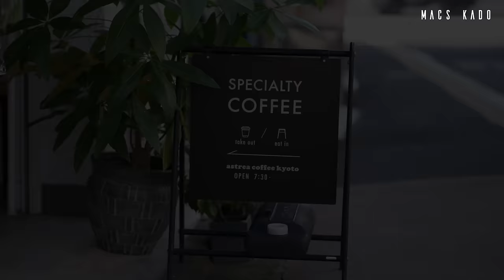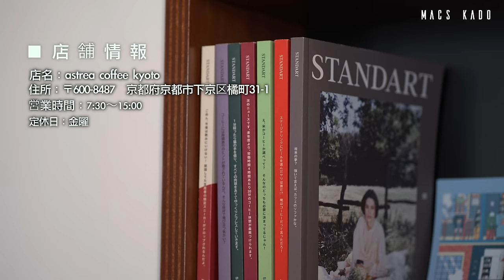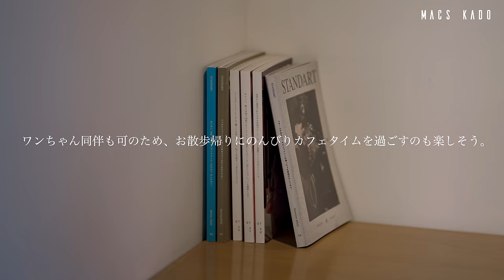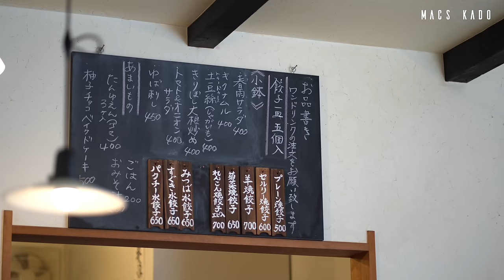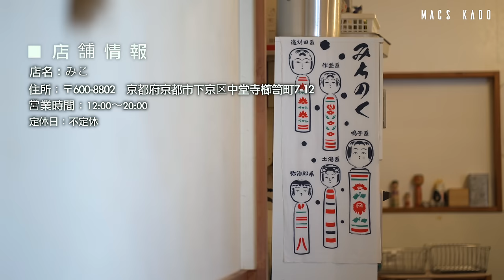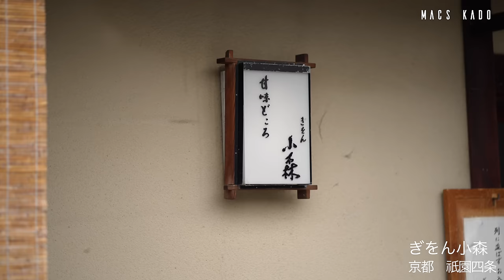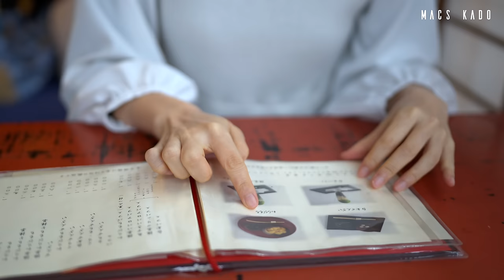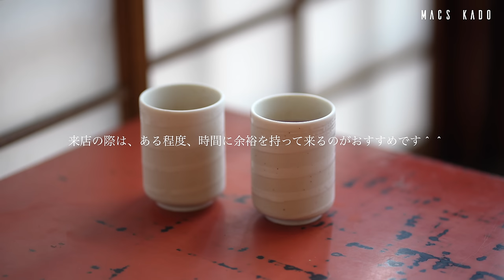【京都vlog】春の和スイーツと桜を楽しむ日/京都の桜/京都カフェ巡り/京都グルメ/祇園四条・五条/京都旅行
今回は京都(祇園四条・丹波口・五条)の素敵なカフェを巡って来ました✨
今年初の桜の映像もあるので、最後までご視聴頂けると嬉しいです☺️🌸

🍋lemon8、📷Instagram🎥tiktokでも活動でしています☺️
そちらも是非見て頂けると嬉しいです✨

メニュー、価格、営業時間等は来店時の情報となります。

📍【店舗情報】１軒目
店名：astrea coffee kyoto　(アストレアコーヒー)
住所：〒600-8487　京都府京都市下京区橘町31-1
定休日　：金曜

☕️「CAFE LATTE」550円
🍵「MACCHA LATTE」550円
🍓「FRUIT PRESS SAND」750円
🥪「KIMAGURE SAND」550円

📍【店舗情報】２軒目
店名： みこ
住所：〒600-8802　京都府京都市下京区中堂寺櫛笥町7-12

🍵「ウーロン茶」400円
🫖「ジャスミンティー」500円
🥟「プレーン焼餃子」500円
🐏「羊焼餃子」700円
🥦「セルリー焼餃子」600円

📍【店舗情報】３軒目
店名：甘味どころ  ぎをん小森
住所：〒605-0087　京都府京都市東山区元吉町61
営業時間：11:00〜19:00　(ラストオーダーは18:30)
定休日　：月曜 ＋ 日曜不定休

🍡「抹茶わらびもち」　(抹茶セット：1800円)
🍡「わらびもち」　(抹茶セット：1700円)

📍桜の映像🌸
店名：京都御苑(京都御所)
住所：〒602-0881 京都府京都市上京区京都御苑３
【撮影機材】
・Sony a7ⅳ/SEL24F14GM/SEL35F14GM/SEL85F14GM

■seekx
・[フリートラック] "Hide" lofi hiphop type beat /Rap/ jazzhop /Chill/ lofi / BGM [Free Track/beat]

・[フリートラック] "Dreamscape" lofi hiphop type beat /Rap/ jazzhop /Chill/ lofi / BGM [Free Track/beat]

・[フリートラック] "Amiable" lofi hiphop type beat /Rap/ jazzhop /Chill/ Night / lofi / BGM [Free Track/beat]
・そうだ、ベストシーズンの京都行こう！2泊3日でめぐる秋の京都旅行

・【京都Vlog】3泊4日食べてばかりの京都旅行🍁カフェ、アンティークショップ巡り｜星のや｜四条河原町温泉｜穴場スポット｜Kyoto travel vlog in Japan 2023

・[VLOG]京都2泊3日. 広すぎる素敵な旅館で紅葉を堪能/古民家カフェ,伏見稲荷大社へ

・【京都旅】気になっていた京都のお店を巡ってきた｜嵐山の素敵なパン屋さん｜京都観光・グルメ

・Summer escape to the little sea town of Ine, Kyoto| Rural Japan | 4 day Itinerary |

・【京都旅vlog】おいしいご飯と古道具屋さん巡り｜2泊3日心のガス抜き旅

・[ 京都日帰り旅行 ] 京町家カフェ巡りと老舗店で京らしさを満喫｜おすすめ和菓子屋さん｜アラフィフひとり旅

・【京都】創業300年以上の老舗から最新のお店まで和菓子の名店を巡る爆食ひとり旅

【京都 vlog】最新、お勧め京都カフェ10選/この春行きたい京都カフェ巡り/京都旅行/kyoto trip

【京都vlog】京町家カフェと和スイーツ巡り/京都河原町・今出川/京都カフェ巡り/京都グルメ/京都旅行

【京都 vlog】芸術的な和スイーツとカラフルなクロワッサン/京都カフェ巡り/祇園四条・京都河原町・三条/京都旅行

【京都 vlog】穴場の隠れ家カフェ/京都カフェ巡り/京都河原町・二条・烏丸/京都旅行

【京都 vlog】初詣もカフェも楽しむ日/京都河原町・祇園四条・伏見稲荷/京都旅行/京都カフェ巡り

【京都 嵐山】秋の嵐山でランチも食べ歩きも紅葉も楽しむ日/嵐山 観光/京都旅行/kyoto trip

【京都 vlog】京都カフェ巡り/人気のモーニング/予約必須のタルト専門店/祇園四条・五条・東山/京都観光/旅行

【京都 vlog】最新のお勧め京都カフェ10選/秋の京都で紅葉もカフェも楽しむ日/京都旅行/kyoto trip

【京都 vlog】京都カフェ巡り/話題のシュークリーム専門店/日本庭園と和スイーツ/烏丸御池・出町柳/京都観光/旅行

【京都 vlog】新感覚の和スイーツ/みたらし団子うどん/抹茶/京都河原町・清水五条・東山/京都旅行

【京都 嵐山】春の嵐山で、桜もランチもカフェも食べ歩きも全部楽しむ日/嵐山 観光/kyoto trip